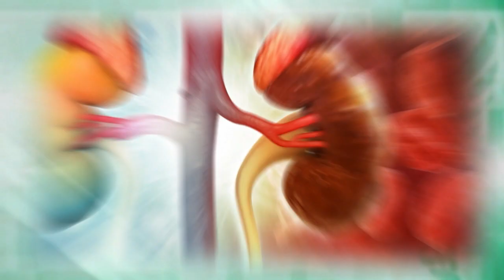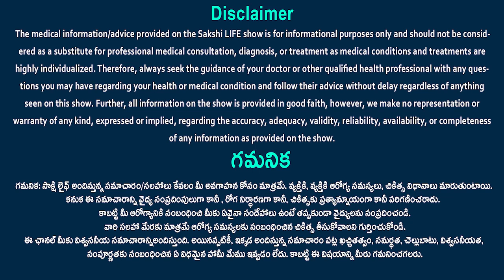Carbonated Beverages | Complex Carbonated Drinks | Soft Drink Effects | Dr Mayuri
Carbonated Beverages | Complex Carbonated Drinks | Soft Drink Effects | Dr Mayuri  @SakshiTVLife